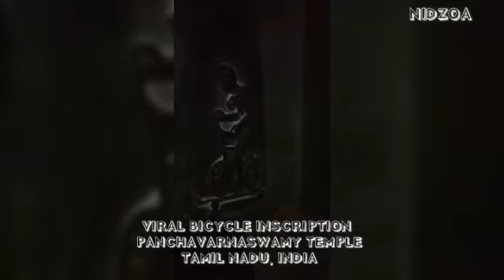Viral Bicycle Inscription Found!!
Ancient Viral Bicycle Inscription found in Tamil Nadu, Panchawarna swamy Temple, Trichy, Tamil Nadu.